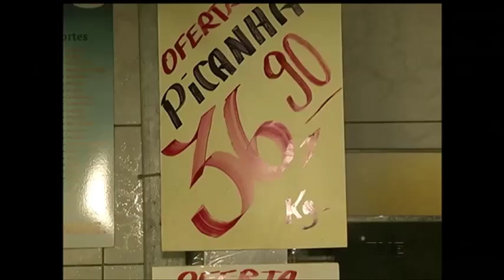Preços menores da carne bovina não foram percebidos pelo consumidor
A carne bovina está com preços menores. Quem garante é o sindicato das indústrias do ramo, mas o consumidor ainda não notou diferença de valores nos açougues da capital.